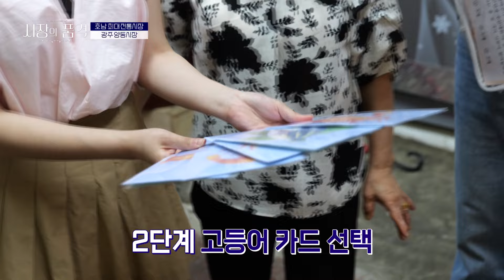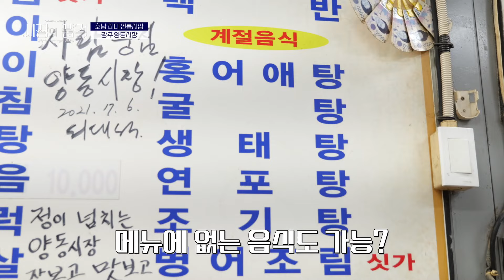[2024 시장의 품격] 100년이 넘는 역사를 자랑하는 호남 최대 전통시장! "양동 전통시장" | 6회